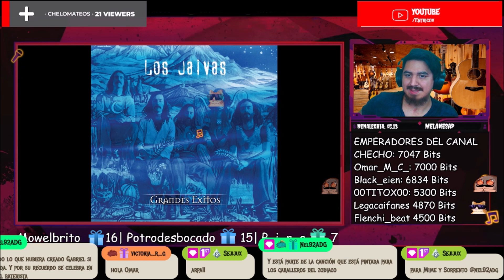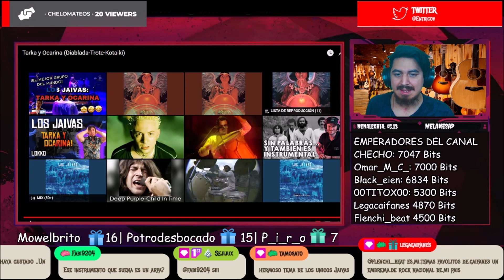🇨🇱🇦🇷 LOS JAIVAS - TARKA Y OCARINA [REACCION] 🤩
Bien amigos, hoy volvemos con los hermanos de Chile con la mejor bandas del mundo.
Estoy hablando nada más y nada menos que: Los Jaivas 🔥😎

Hasta aca mi reaccion amigos, como siempre... un placer gigante escuchar a Los Jaivas!!

¡Saludos! 🤗